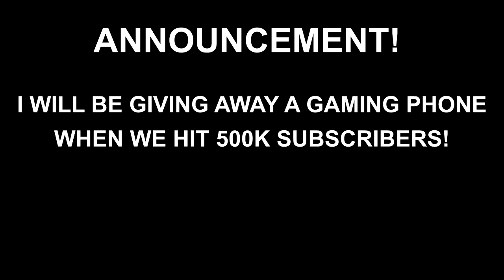KINGJASRO NAKALABAN SI RAZE!! BINAN LAHAT NG HERO KO!!